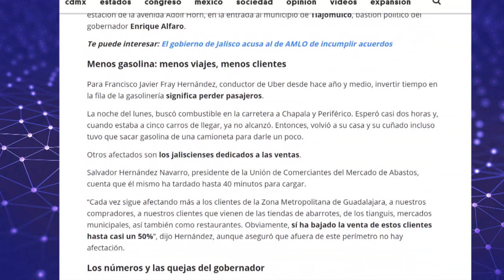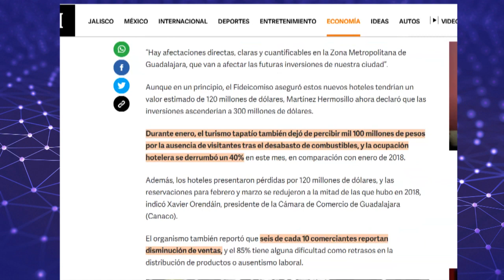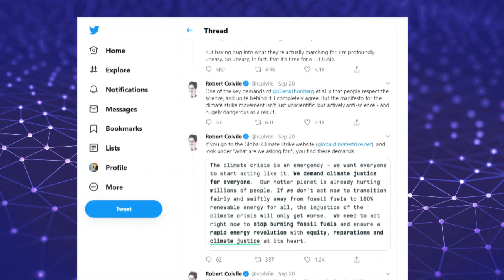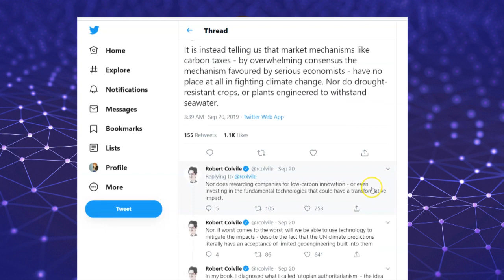Escenarios que evitarían o mitigarían el cambio climático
¿Qué condiciones son necesarias para evitar o mitigar el cambio climático? ¿Podemos acercarnos a ellas?

Referencias:
Desabasto 2 días de fila y pérdidas económicas

Imágenes usadas con licencia CC:
UNclimatechange
Adoption of the Paris Agreement (12/12/2015)

USEPA Environmental-Protection-Agency
Calculate Your Household's Carbon Footprint
Use this link to find out your carbon footprint and ActOnClimate. epa.gov/climatechange/ghgemissions/ind-calculator.html